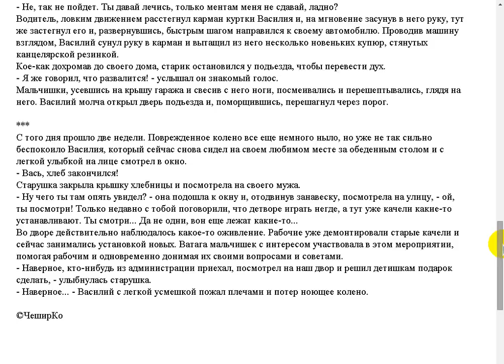Дед Василий с легкой улыбкой на лице смотрел в окно.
Поддержать автора канала можно здесь:
Сбер Банк Visa: 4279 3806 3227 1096
Сбер Банк МИР: 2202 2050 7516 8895
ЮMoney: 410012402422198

- Веб Рассказ на Boosty. Поддержать автора канала можно здесь
Поддержать автора канала можно и здесь:
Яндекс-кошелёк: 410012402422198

. Дед Василий. Автор Евгений Чеширко:
карта Сбербанк Visa: 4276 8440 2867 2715
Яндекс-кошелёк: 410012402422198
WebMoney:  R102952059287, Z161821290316